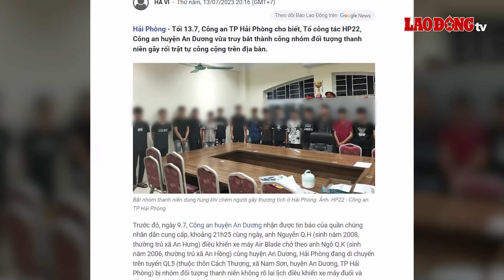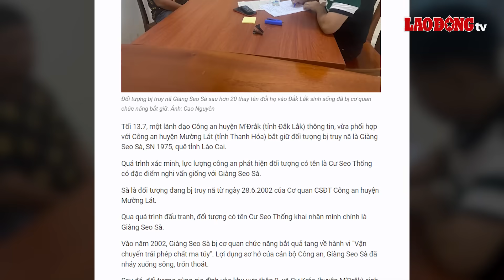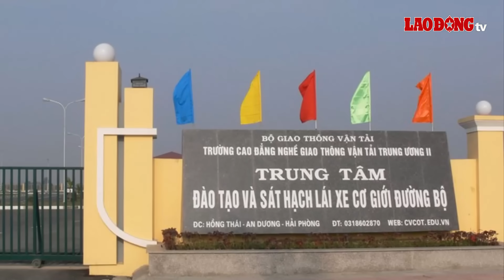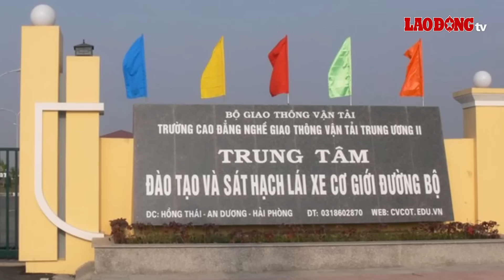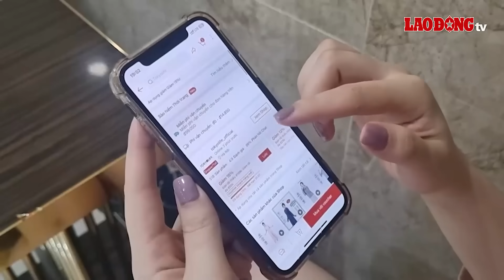Chiều 14/7 | Bị cáo vụ chuyến bay giải cứu điều trị tâm thần vì ám ảnh về mức án tử hình | BLĐ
BÁO LAO ĐỘNG | Liên quan đến phiên xét xử vụ “chuyến bay giải cứu” đang thu hút rất nhiều sự chú ý của dư luận. Sáng 14/7, một bị cáo trong vụ việc là Phạm Trung Kiên - cựu Thư ký Thứ trưởng Bộ Y tế đã nghẹn ngào đứng trước tòa và cho biết phải đi điều trị tâm thần vì ám ảnh về mức án tử hình.

Các tin tức đáng chú ý có trong bản tin:
Bị cáo vụ chuyến bay giải cứu điều trị tâm thần vì ám ảnh về mức án tử hình
Bắt nhóm thanh niên dùng hung khí chém người đang đi đường ở Hải Phòng
Bi hài chuyện đối tượng đang trốn truy nã được giới thiệu làm Trưởng Ban Dân vận thôn
Giám đốc trung tâm dạy lái xe ở Hải Phòng chiếm đoạt 22 tỉ đồng của học viên
Tai nạn giao thông khiến 1 người tử vong, đường Nguyễn Trãi ùn tắc cục bộ
Sở GDĐT TPHCM lên tiếng về bài thơ trong đề thi nghi bị nhầm tác giả Thanh Thảo
Nắng nóng gay gắt, tiểu thương bán áo chống nắng vẫn than ế
Cập nhật tình hình mưa dông trên biển

* Đường dây nóng: 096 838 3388